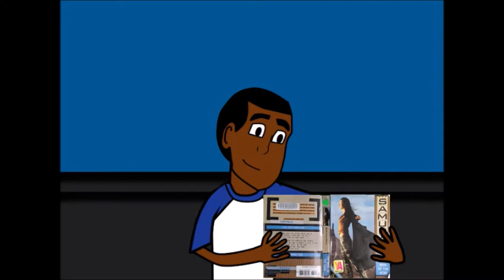Instagram Cartoons From July 2016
Update: I will resume the cartoons on August 12 to get some shorts done.

Weekly cartoons from my Instagram and Vine of July 2016.

SONG: Cherry Pepsi by Skylar Spence (AKA Saint Pepsi)

Vine: DIAST